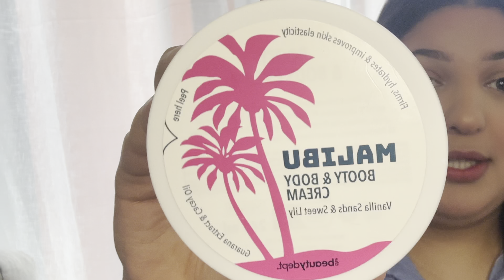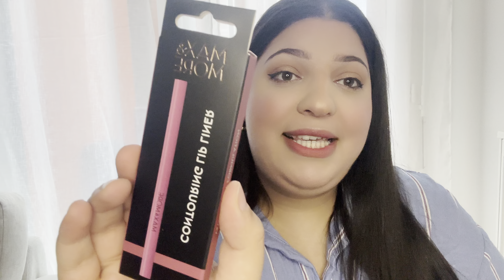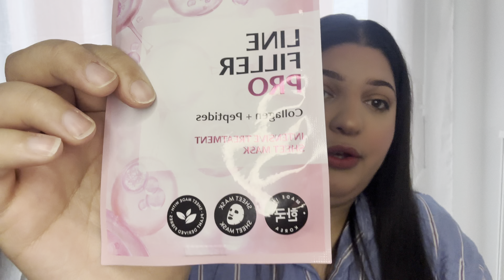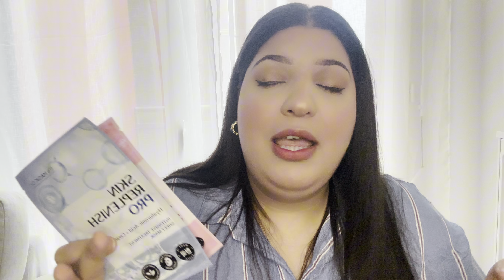ACTION HAUL DÉCOUVERTE BEAUTÉ ! MES NOUVELLES TROUVAILLES ! 😍✨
🌸Hello ! On ce retrouve aujourd'hui pour une nouvelle vidéo et cette fois pour un HAUL BEAUTE ACTION j'espère que cette vidéo vous plaira et qu'elle vous fera découvrir de nouveaux produit ! Biisous la team Asskar

🌸 SNAP : IMMAWESS

✉️ Si vous souhaiter nous contacter pour tout autre choses n'hésitez pas a le faire via Instagram, nous prendrons le temps de vous répondre.

🌸Si tu est descendu jusque là merci d'avoir Lu et commente une petite fleur sa fait toujours Plaisir 🌸